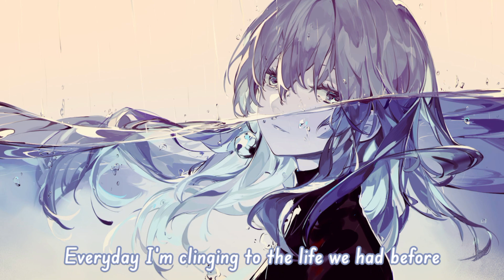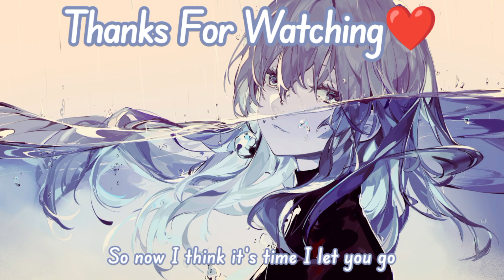Nightcore - The Tide / Rosendale - (lyrics)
★Song ▹ The Tide
★Artist ▹ Rosendale

☆Support Me☆

★Image from ▹